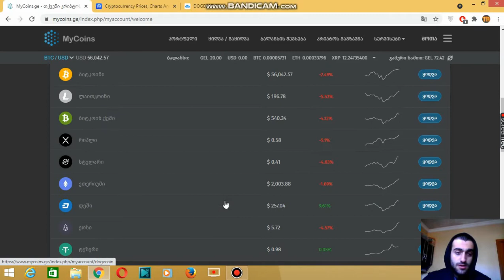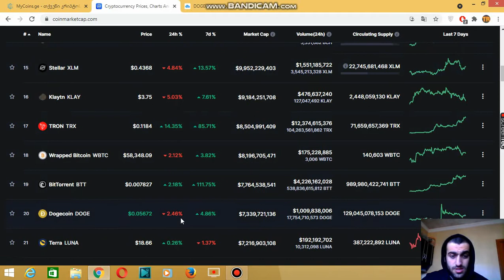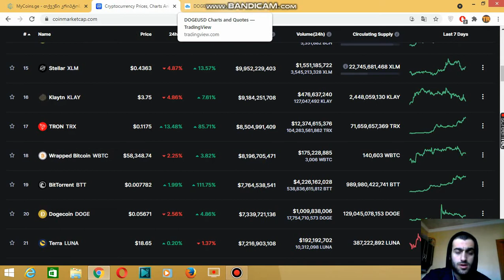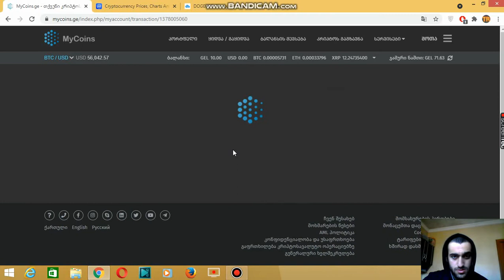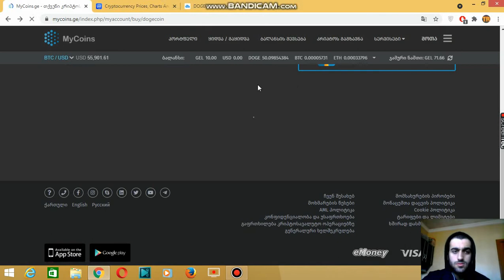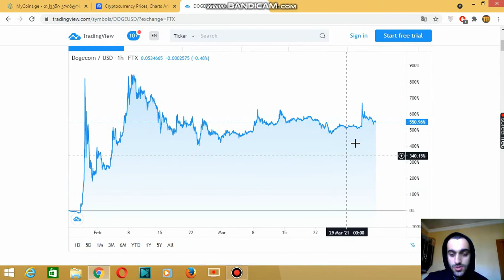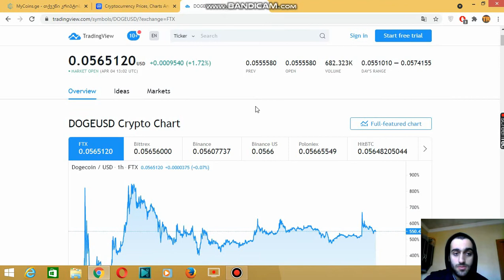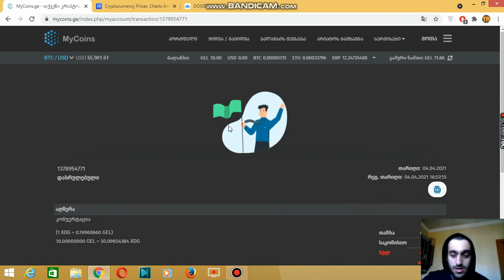მაიქოინსზე ახალიკრიპტოვალუტა დოჯქოინი დაემატა 0.6$, ღირს თუ არა ყიდვა?? ტრეიდინგი, ქართველი ტრეიდერი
5. XRP - რიპლის გრაფიკი ნახეთ აქ

საინვესტიციო საიტები, ბიტკოინი, ეფირიუმი, ლაიტკოინი, ოლიმპი, საუკეთესო და საინტერესო არხი ფინანსებზე, ბიტკოინი, ეფირიუმი, ლაიტკოინი, ბიტკოინ ქეში, რიფლი, სტელარი, ფინანსური სიახლეები,